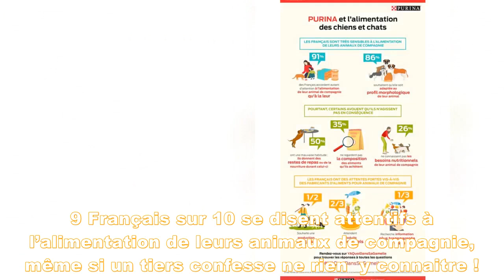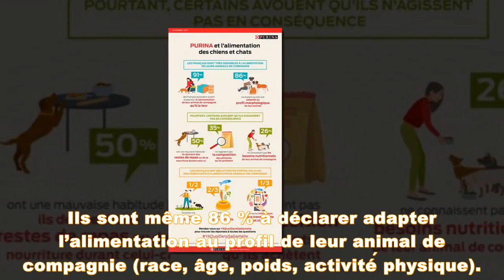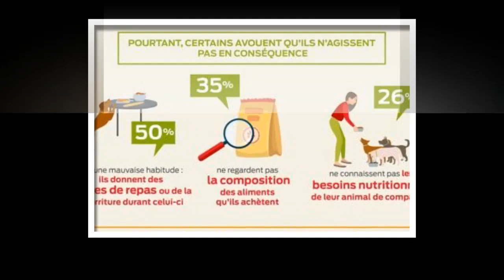91% des Français accordent autant d’importance à l’alimentation de leur animal qu’à la leur